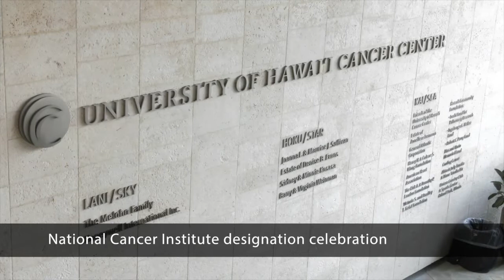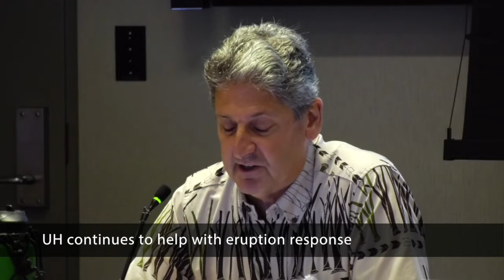UH president’s July 2018 highlights and updates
Highlights include JABSOM scholarships, increased research funding, the President's Award for Excellence in Building and Grounds Maintenance and more.

Highlights:

• Congratulations to new Board of Regents’ leadership (0:13)
• National Cancer Institute designation celebration (0:34)
• Full-tuition scholarships for 23 incoming medical students (1:19)
• Search continues for UH Foundation president and CEO (3:30)
• Research $$$ up! (4:51)
• Establishing a Hawaiian watershed as a microbiome observatory (6:16)
• Important research on rat lungworm disease (7:41)
• UH-led commission issues sea-level and climate-change guidance (8:01)
• ATLAS telescopes pinpoints asteroid impact (8:27)
• UH continues to help with eruption response (9:26)
• Maunakea administrative rules moving forward (10:22)
• Congratulations and mahalo, Jenny Son! (13:45)